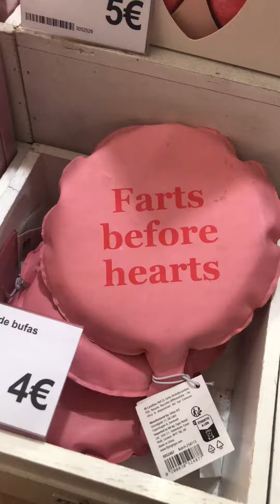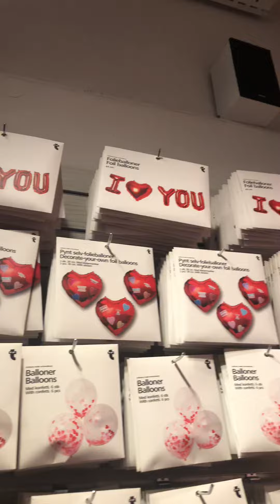Valentine’s Day na flying tiger